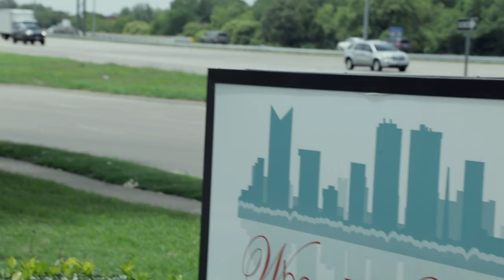A Wish With Wings – Surprise Lobby Makeover! | Susan Semmelmann Interiors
There is no greater joy than the love of giving, and helping others help others. I believe, in my heart, that to bless others is the true gift of life. Giving – even just a little – makes the greatest impact in every way. My love is bringing joy to others any way I can.

The Spirit of Living is in The Giving.

Created by ekophase, a full-service photography & videography team based in Fort Worth, TX.